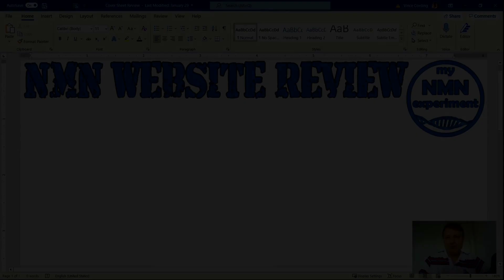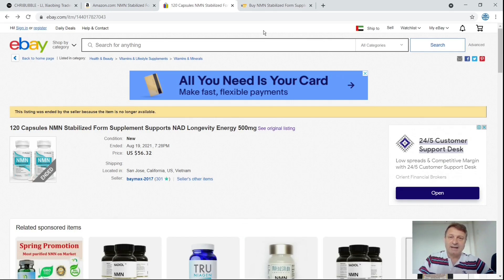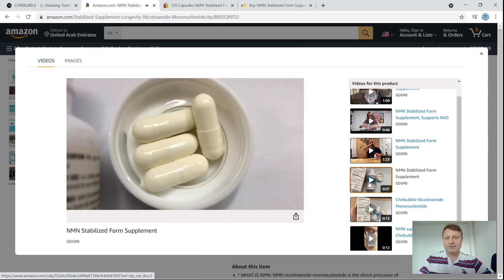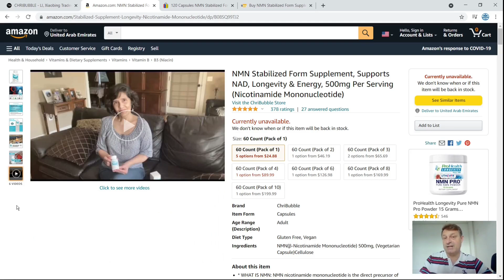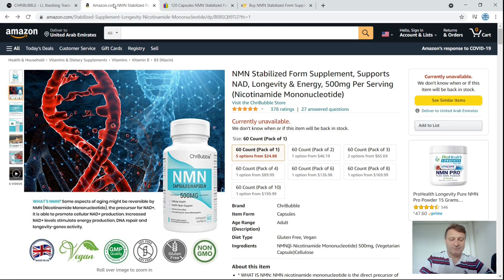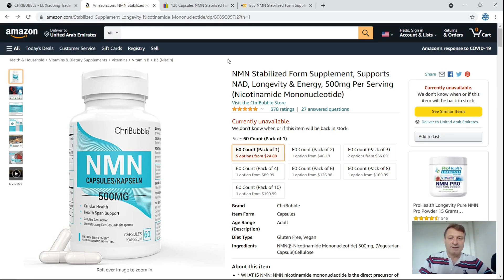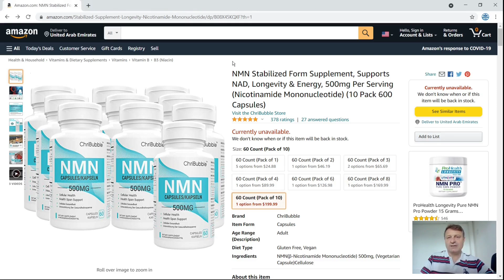Another NEW Supplier Selling FAKE NMN? (CHRIBUBBLE)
a comment from a gentleman called Daniel prompted this particular review.

This week the company selling NMN (nicotinamide mononucleotide) is CHRIBUBBLE. How long have CHRIBUBBLE NMN been trading? I looked for a Chribubble.com - Chribubble.org etc. but only found this trademark application, if we scroll down we can see it was approved on 06 April 2021, so at the time of making this video only 4 months old? Please let me know if I have misread this Chribubble trademark form. No pictures of the back of the Chribubble NMN bottle, but if we look at the second picture we can see all the usual badges, GMP, vegan, soy free etc. and this one that caught my eye, made in the UK, we know the owner is LI, Xiaobing and they are based in Shenzhen, so I am guessing they, like all other suppliers are buying from China, so is this to mislead unsuspecting buyers, what do you think? Not available at the moment, all 5-star ratings, video from buyers that look like the Chribubble NMN advertising videos, no access to the back of the bottle, made in the UK badge. So, Cribubble NMN is $24.88
There are 60 x 500mg capsules, which is a total of 30,000 milligrams or 30 grams. That works out at $0.82 a gram, which is extremely cheap, I think that is too cheap for nicotinamide mononucleotide. Most reputable companies are selling this quantity of capsules for around $3 to $4 a gram mark. Out of interest let’s look at the saving if you buy 10 Chribubble NMN bottles, a pack of 10 is $199, that work out at $0.66 a gram. I have checked all their marketing platforms and you’ve guessed it, no COA for Chribubble NMN.
Discovered by David Sinclair PhD, NMN or Nicotinamide Mononucleotide is the pre-cursor to NAD+ (Nicotinamide Adenine Dinucleotide), NAD is found in nearly all our living cells. NAD is essential for sustaining life.  Dr. David Sinclair (a professor at Harvard Medical School) once said if we suddenly didn’t have NAD we would be dead within eight seconds.’ Unfortunately, as we age our NAD levels drastically decline, clinical studies have shown that by age of 50 a typical person could have half the NAD+ they did in their youth and by the age of 80 our NAD+ (Nicotinamide Adenine Dinucleotide) levels drop to around 1% to 10% of those enjoyed in our youth. NAD is biologically unstable, which makes it unsuitable for oral supplementation. Fortunately, it is easy to restore our cellular NAD levels using NMN (Nicotinamide Mononucleotide) or NR (Nicotinamide Riboside), which convert to NAD when it is in the cell. These NAD boosting supplements can be purchased from reputable companies such as Do Not Age, Alive by Science and Pro-health Longevity, however there are many unscrupulous companies selling fake NMN, so buyer beware. Dr. David Sinclair confirms that a fascinating aspect of NAD+ is its dual role in protecting against factors that age us. This includes mitigating chemical stress, inflammation, DNA damage and failing mitochondria; all conditions associated with aging. In other words, while a decline in NAD+ levels may negatively influence lifespan and Healthspan (health-span), so restoring NAD+ is increasingly being viewed as a scientific way to promote longevity and a way to combat the diseases of aging too. A rigorous scientific review of NAD+ reveals that its longevity benefits arise from eight different, but interrelated, functions. In 2013 a scientific study; 2-year old mice were tested for muscle wastage, insulin resistance and inflammation, all are, on humans used as indicators of the aging process, they were then given NMN (Nicotinamide Mononucleotide) for 1 week.